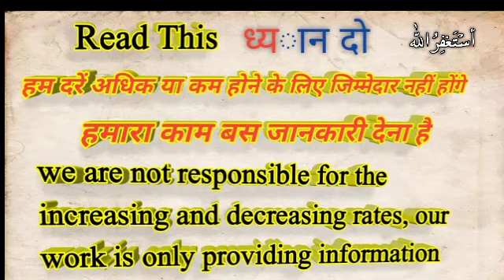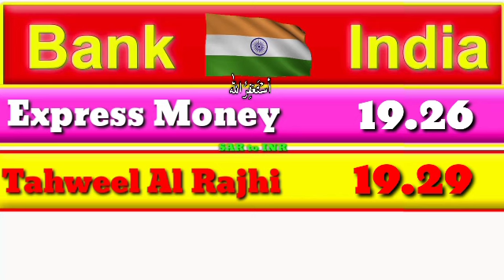Saudi Riyal Indian rupees,Saudi Riyal Exchange Rate,Today Saudi Riyal Rate,Sar to inr,07 Oct 2020,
in this video we will learn about saudi riyal exchange rate, today in Saudi Riyal Indian rupees,Saudi Riyal Exchange Rate,Today Saudi Riyal Rate,Sar to inr,07 October 2020,

Saudi Riyal Indian rupees,Saudi Riyal Exchange Rate,Today Saudi Riyal Rate,Sar to inr, 07 October 2020,